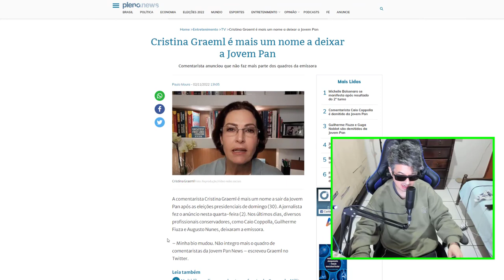JOVEM PAN E A ONDA DE DEMISSÕES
A comentarista Cristina Graeml é mais um nome a sair da Jovem Pan após as eleições presidenciais de domingo (30). A jornalista fez o anúncio nesta quarta-feira (2). Nos últimos dias, diversos profissionais conservadores, como Caio Coppolla, Guilherme Fiuza e Augusto Nunes, deixaram a emissora.